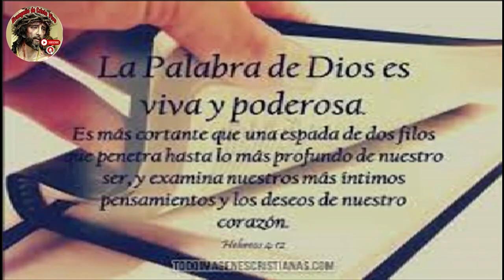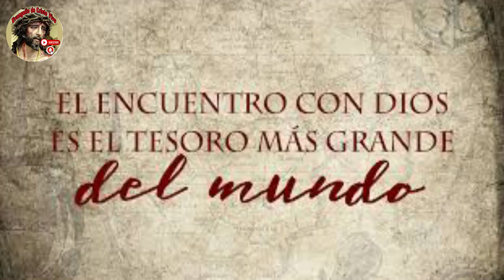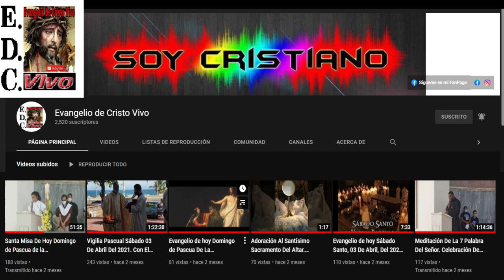Evangelio De hoy martes Santo, 26 De marzo Del #2024 Rev.